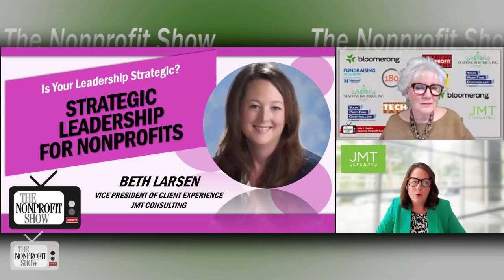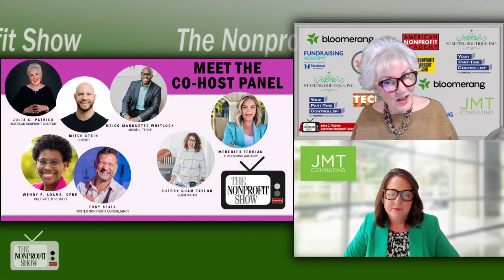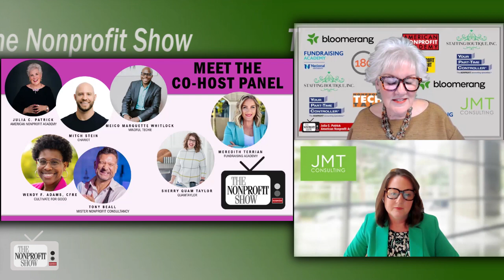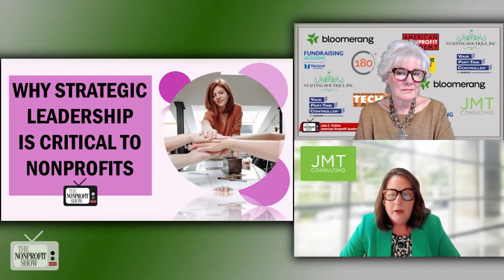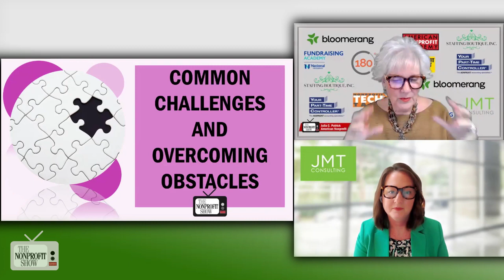Strategic Leadership For Nonprofits (Beyond the mission statement)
True strategic leadership at nonprofits extends beyond having a mission statement; it involves setting clear priorities, effectively communicating these to the team, and ensuring actions align with organizational goals. Learn more about the critical importance of strategic leadership in nonprofit organizations, with Beth Larsen, Vice President of Client Experience at JMT Consulting, as she highlights the necessity of being consumer-focused and responsive to the shifting demands of the environment in which nonprofits operate. This quick tempo interview offers actionable insights on integrating strategic priorities into daily operations, which can enhance your nonprofit’s effectiveness and boost the alignment with the needs of those you are serving.

Beth begins with a fundamental concern that resonates across the sector: "There is almost exclusively more demand than there is resource and capacity to meet that demand.", pointing to the challenge faced by nonprofits — balancing limited resources with ever-expanding needs.

Beth describes how strategic leadership is not solely about planning or vision-setting; it is about integrating these plans into daily operations and ensuring that every team member understands their role in moving the organization forward. She speaks to the importance of having a "clear common purpose" and the ability to articulate what success looks like for the team, which can dramatically shift how each member contributes to the organization’s goals.

Beth continues by pointing out the necessity for nonprofits to be consumer-focused, so that their actions and decisions align with the needs and voices of those they serve. She explains how this approach not only helps in achieving organizational goals but also in maintaining relevance and effectiveness in a rapidly changing world.

An interesting takeaway from the episode is the need for continuous reflection and adaptability. Nonprofits, according to Beth, must regularly evaluate their strategies to respond to new challenges and opportunities. The changing nature of the environment in which nonprofits operate requires a disciplined yet flexible approach to leadership and planning.

Beth touches on the involvement of board members and the integration of strategic priorities into regular meetings to keep them at the forefront of decision-making.